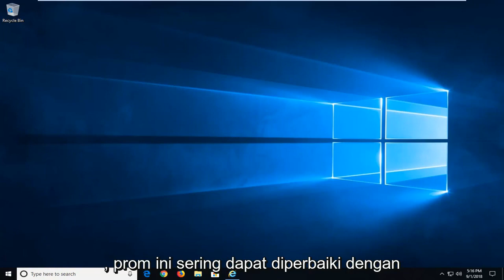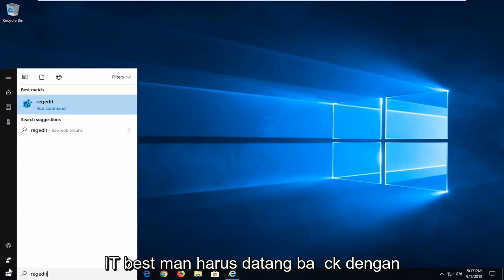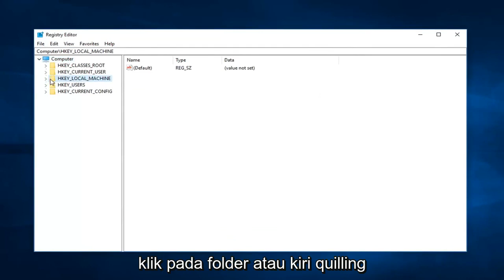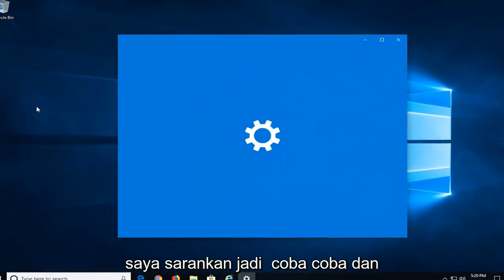Kami tidak dapat masuk ke akun Anda Windows 10 (Terpecahkan)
Kami Tidak Dapat Masuk Ke Akun Anda. PERBAIKAN Masalah Profil Sementara Windows 10 dan Windows 11.

Jika Anda melihat pesan Kami tidak dapat masuk ke akun Anda saat Anda masuk ke akun di PC Windows 10 Anda, maka tutorial ini mungkin dapat membantu Anda. Pada kotak dialog pesan Anda akan melihat penjelasan berikut:

Masalah ini sering kali dapat diperbaiki dengan keluar dari akun Anda lalu masuk kembali. Jika Anda tidak keluar sekarang, file apa pun yang Anda buat atau perubahan yang Anda buat akan hilang.

Tutorial ini akan berlaku untuk komputer, laptop, desktop, dan tablet yang menjalankan sistem operasi Windows 10 dan Windows 11 (Home, Professional, Enterprise, Education) dari semua pabrikan perangkat keras yang didukung, seperti Dell, HP, Acer, Asus, Toshiba, Lenovo, dan Samsung.